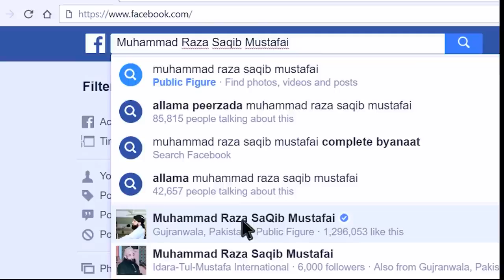HUZOOR k Raaz Daan ki batain New Clip 2020 Muhammad Raza Saqib Mustafai